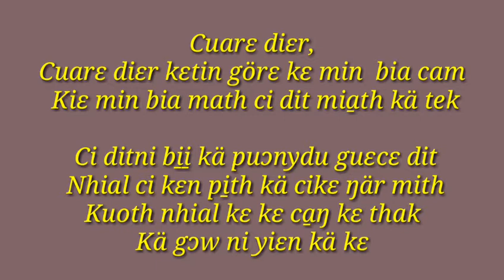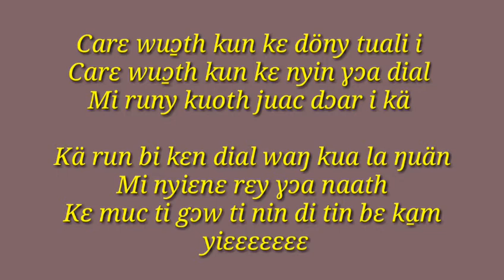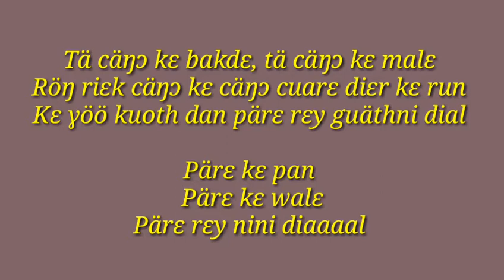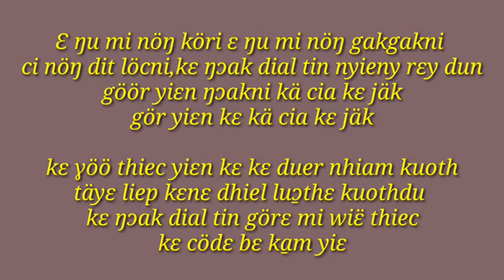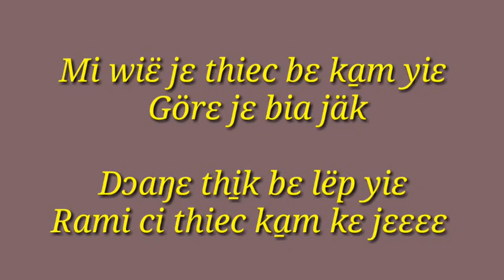Cuarɛ Diɛr by Moses Abebe Gatkuoth